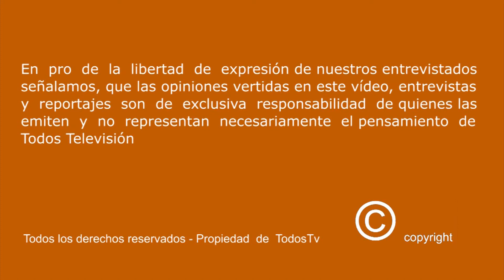FRAN MARTÍNEZ - CAMPANAR NUESTRO BARRIO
Primera Jornada Informativa
"Campanar Nuestro Barrio"
Desarrollada el Sábado 16 de junio de 2018, en la Plaza de la Iglesia de Campanar